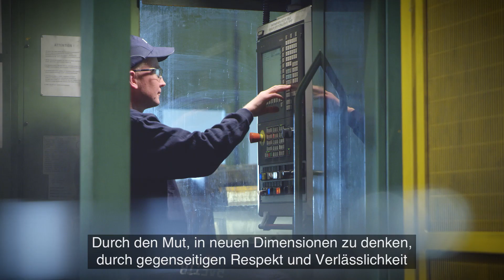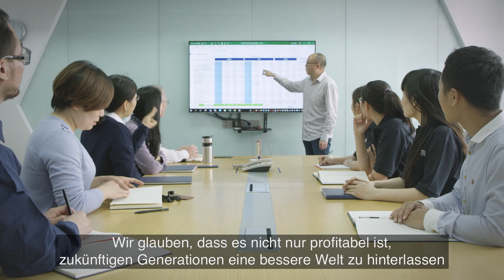(Deutsch) Baettr - Engineering the Foundation for Future Generations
Wir arbeiten jeden Tag daran, Windenergie zur bevorzugten Energiequelle der Welt zu machen.

In enger Zusammenarbeit mit unseren Kunden über die gesamte Wertschöpfungskette hinweg setzen wir uns für eine Supply-Chain-Integration ein, um die Gesamtkosten zu senken. Denn wir sind davon überzeugt, grüne Energie zur weltweit präferierten und günstigsten Energiequelle zu machen.

Wachsen Sie mit uns. Werden Sie Teil von Baettr